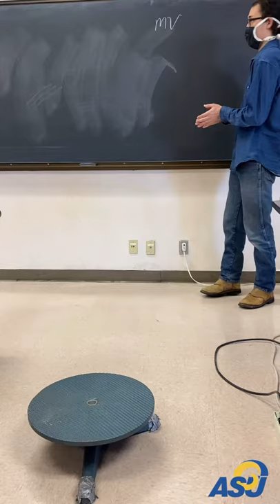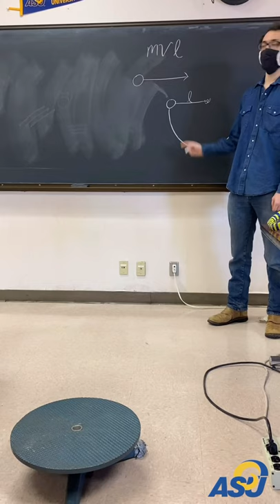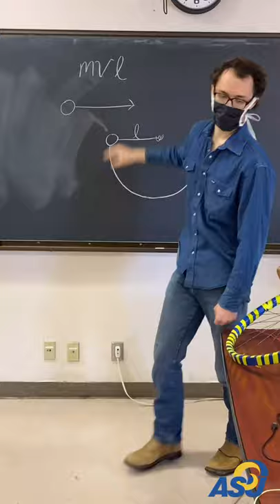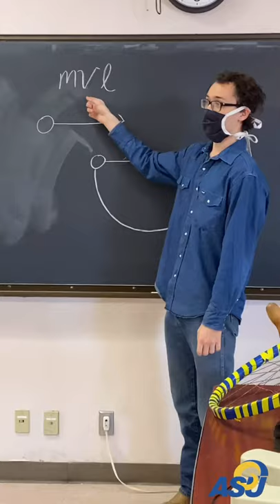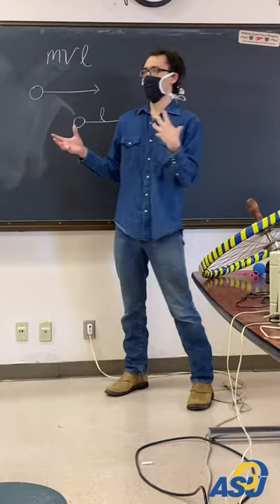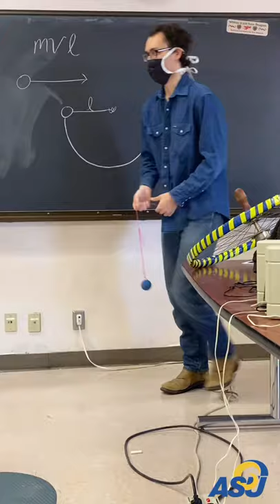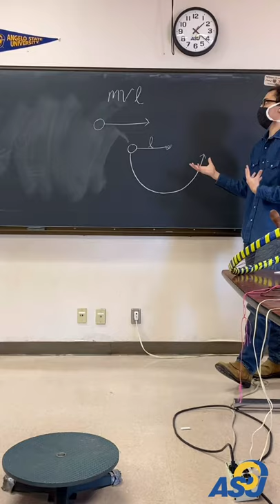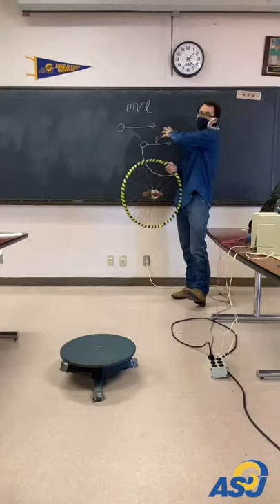Angelo State SPS Angular Momentum Demo With Troy Long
What is Angular Momentum? How is it different from regular momentum? How do we intersect with Angular Momentum in our everyday life?